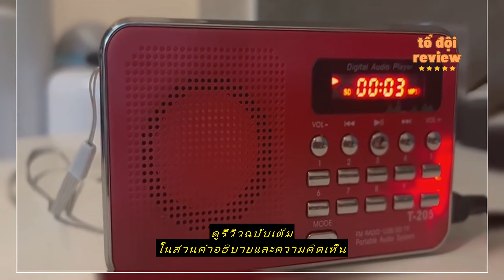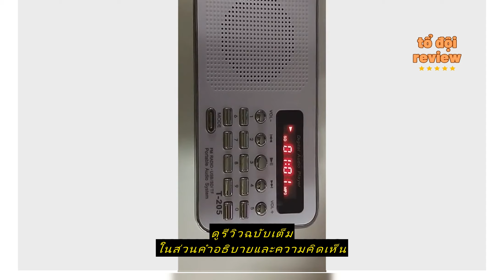Review วิทยุสวดมนต์จีน บทสวดเจ้าแม่กวนอิม ชุดพร้อมฟัง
ซื้อราคาที่ถูกที่สุดบน Shopee ที่นี่

import_tools_shop

วิทยุสวดมนต์จีน บทสวดเจ้าแม่กวนอิม ชุดพร้อมฟัง